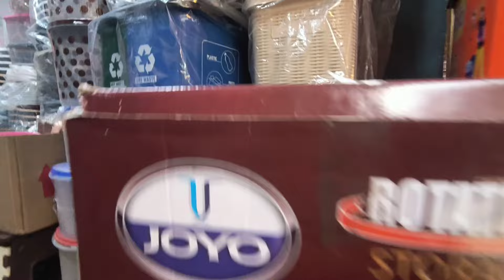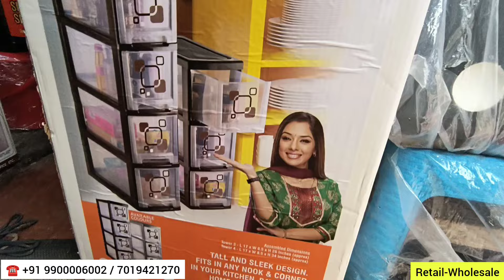Rs 20* : A-Z Plastic Product for Home,Kitchen,Hotel at Wholesale Studio in Bangalore "SHIV PLASTIC"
COMPANY DETAILS :

Company Name : Shiv Plastic

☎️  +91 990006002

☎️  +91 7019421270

Street : Medarpet Near Avenue Road

Landmark : Kumar Stores [ Google Maps there ]

City : Bangalore

Country : India

This channel is only for general Information .Views on Product is based on personal opinion and you can always take your own opinion..This channel  does not take ownership of anything and any kind of sale & payment made between you and company for the product or neither guarantees of anything ,anyone in any way.Do your own research of product and make your own choice of buying or not.You want to buy or not it's your wish